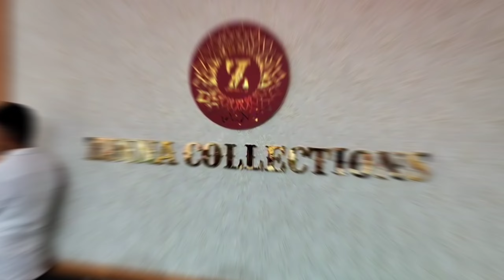Zinna COKLECTIONS OPENING CEREMONY RAYACHOTI ALI diostar @YouTube @YouTube and use